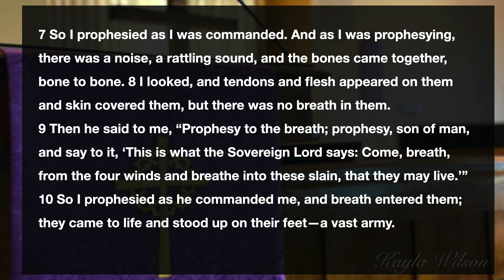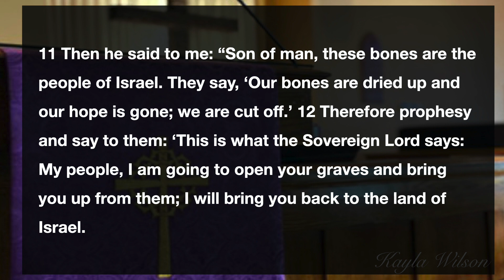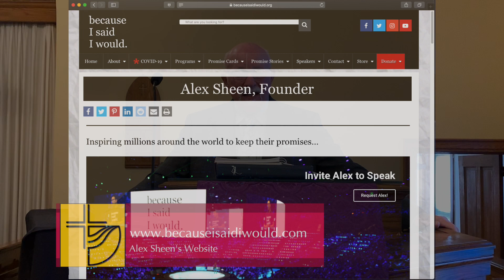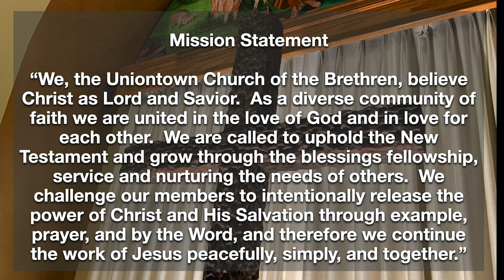5-3-2020 New Life For Dry Bones